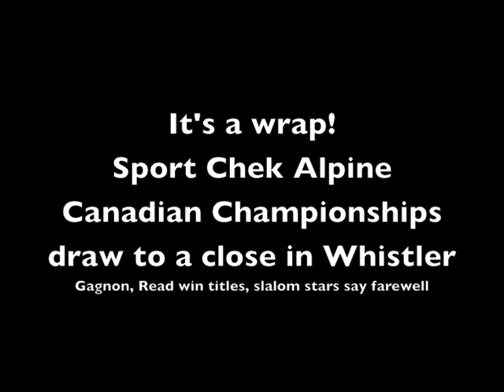Wrap from Sport Chek Alpine Canadian Championships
A look at the final day of action at the Sport Chek Alpine Canadian Championships in Whistler. Marie-Michèle Gagnon picks up the giant slalom title, Erik Read takes the slalom to become a third-generation Canadian champ and Pat Biggs and Trevor White take part in farewell runs as they retire from ski racing.